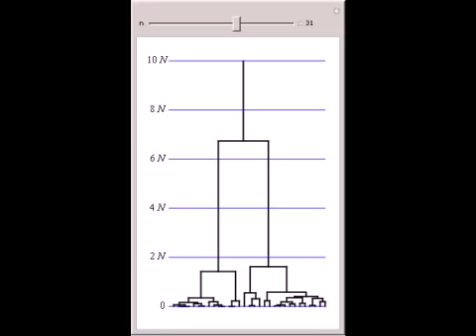Coalescent Gene Genealogies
The coalescent describes the genealogical relations of the lineages ancestral to a sample of genes. The sample size, n, may vary from 1 to 50 gene copies; each tree shows a possible genealogy among these copies with nodes representing the common ancesto...

Contributed by: John Hawks